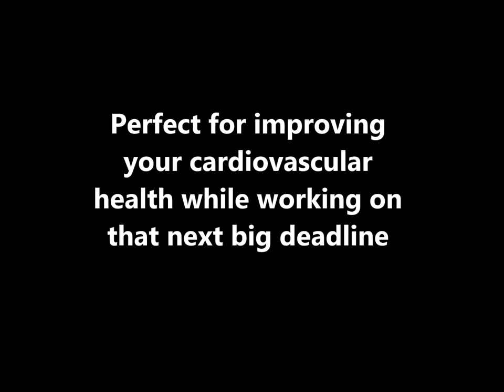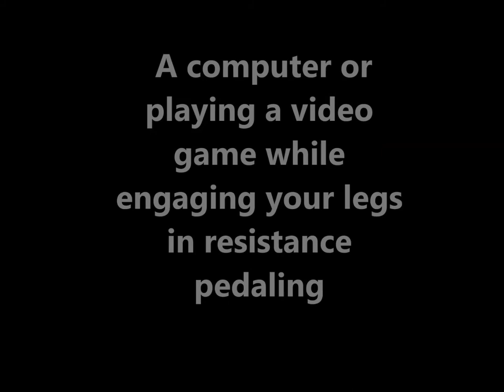FitDesk X 2.0 Desk Exercise Bike, White...Amerigym.com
FitDesk X 2.0 Desk Exercise Bike, White

FitDesk X 2.0 Desk Exercise Bike Lightweight Folding  with Sliding Desk Platform is perfect for improving your cardiovascular health while working on that next big deadline, surfing the web or keeping up with friends.